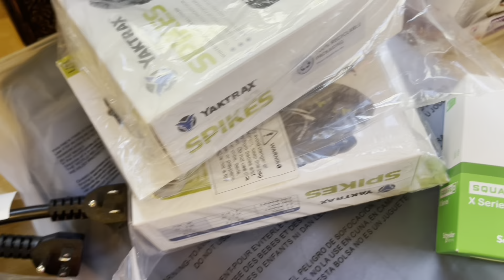December 2, 2022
VLOGMAS 2022! December 2nd

Will I get the front door wreath up? Want to see a shooting star?
Find success by watching!

All music by me:
Intro- song nineteeny
Body- song one one 4